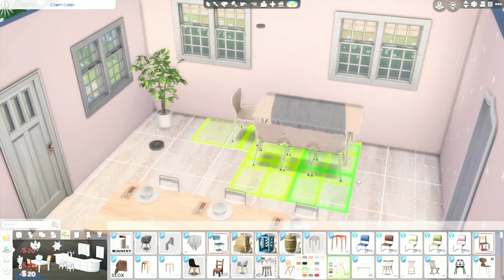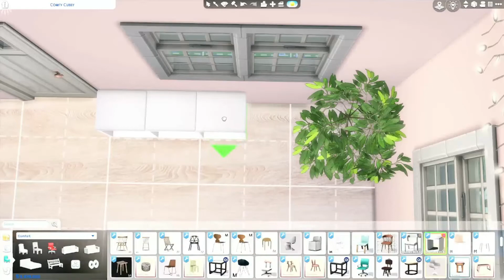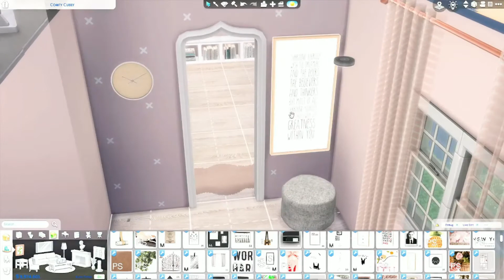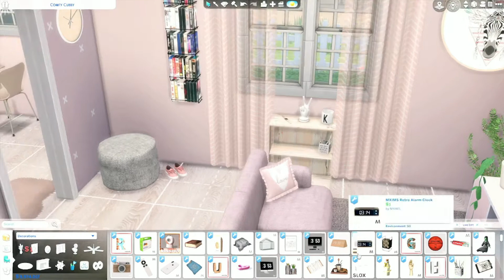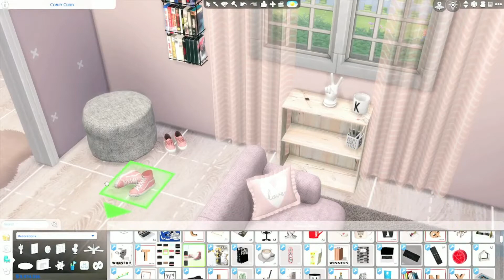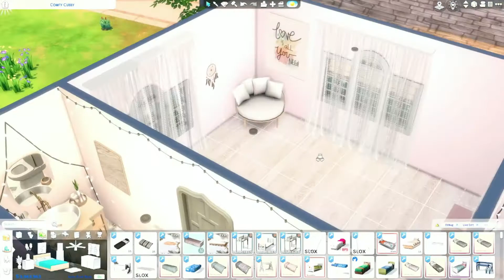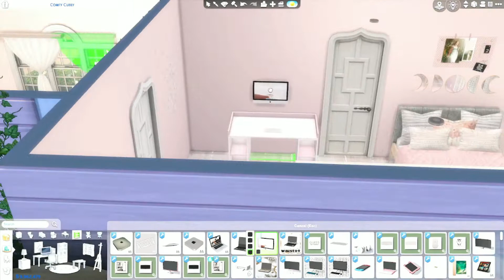The Sims 4: Speed Build // Cute Little Pink House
✨ I created a cute little one bedroom two-story pink house! Super cozy vibes and definitely has the pink lover stamp of approval 💖

🍹 Looking for a dope new energy drink? Check out Dubby Energy - amazing flavors and more always coming!